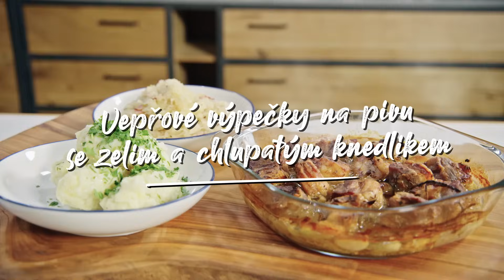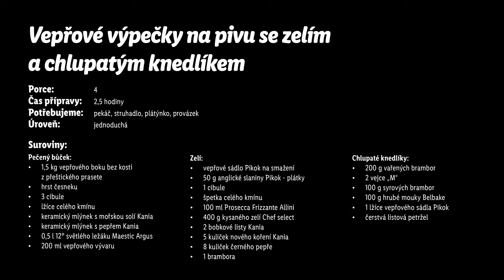Vepřové výpečky na pivu se zelím a chlupatým knedlíkem - Roman Paulus - RECEPTY KUCHYNĚ LIDLU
Je snad vůbec někdo, kdo by nemiloval vepřové výpečky? 🐖 Nemusíte na ně chodit jenom do restaurace, ale můžete si je velmi snadno udělat doma. Šéfkuchař Roman Paulus připravil jednoduchý video návod na tuto specialitu z vepřového bůčku. Základem je dobrý vepřový bok (nebo plec) a pivo, kterým se výpečky podlévají. Vše ostatní pak jde skoro samo. K tomu Roman Paulus připravil skvělé kysané zelí s kapkou prosecca. 🍾 Kromě tohoto zajímavého triku zjistíte i to, jak zahustit zelí bez mouky. K dokonalosti už stačí jen bramborové chlupaté knedlíky a spokojenost u stolu je zaručena! 😋 Dejte nám v komentářích vědět, jak jste si pochutnali.

Suroviny:
Pečený bůček:
- 1,5 kg vepřového boku bez kosti z přeštického prasete
- hrst česneku
- 3 cibule
- lžíce celého kmínu
- 0,5 l 12° světlého ležáku Maestic Argus
- 200 ml vepřového vývaru
Zelí:
- vepřové sádlo Pikok
- 50 g anglické slaniny Pikok
- 1 cibule
- špetka celého kmínu
- 100 ml Prosecca Frizzante Allini
- 400 g kysaného zelí Chef select
- 2 bobkové listy Kania
- 5 kuliček nového koření Kania
- 8 kuliček černého pepře
- 1 brambora
Chlupaté knedlíky:
- 200 g vařených brambor
- 2 vejce „M“
- 100 g syrových brambor
- 100 g hrubé mouky Belbake
- 1 lžíce vepřového sádla Pikok
- čerstvá listová petržel